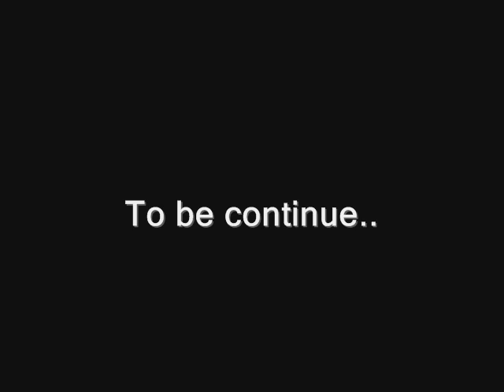Madness Combat - The War.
My first movie on flash.
Enjoy, Tom.